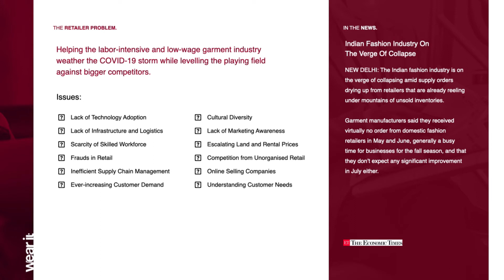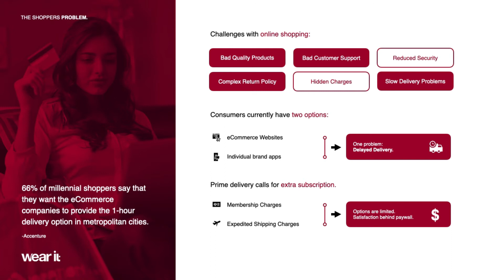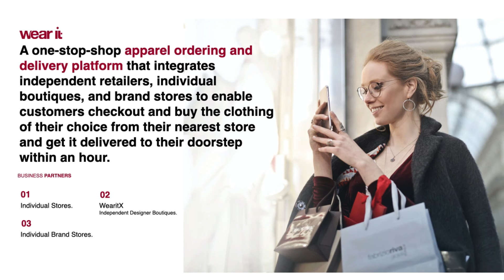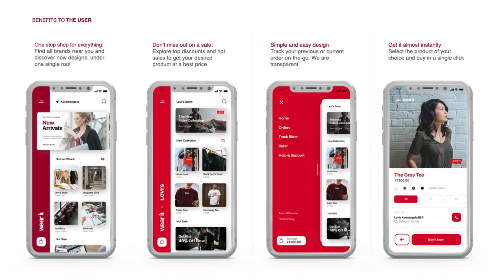Validate My Idea - Nithya Sudhir & Sayandeep Bose - Wearit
Founder Nithya Sudhir pitches Wearit, a location-based one-stop shop apparel ordering and delivery platform, that brings together independent retail shops, designer boutiques, and brand retail stores under one ‘virtual’ roof.

Based out of Bangalore, Wearit plans to enable it’s customers to browse through, checkout and order their favorites clothes, and own it within an hour! The Startup is at the idea stage and seeking funding to take the idea forward.